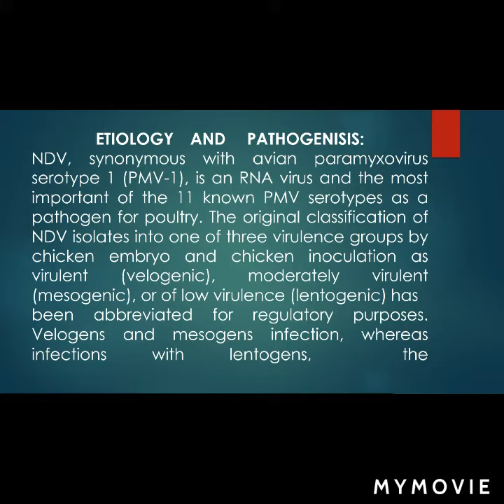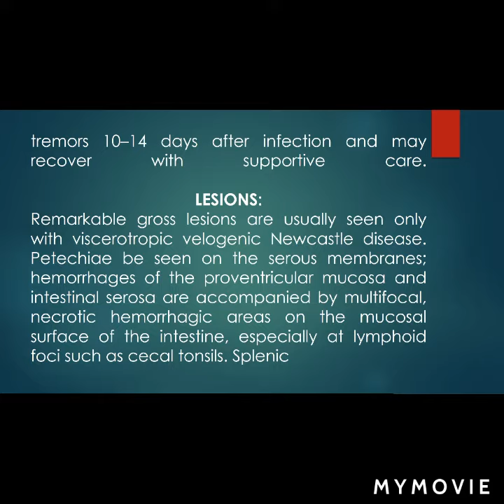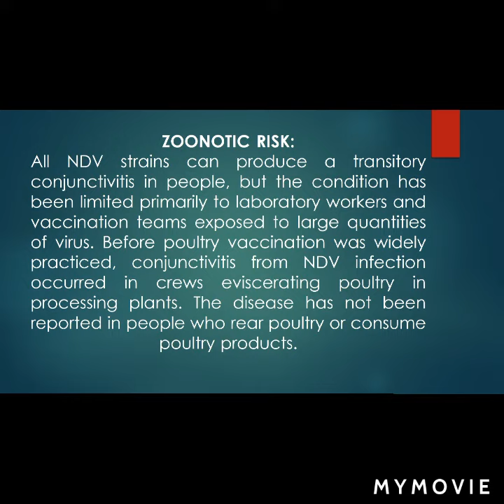Castle Disease Research Paper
Castle Disease Research work.. For Education